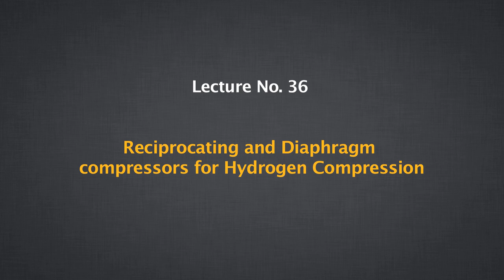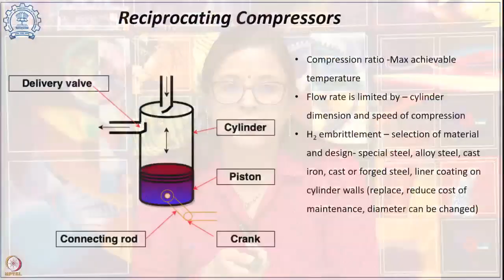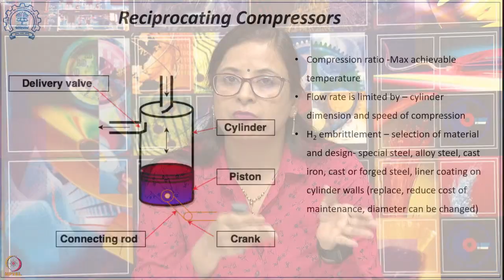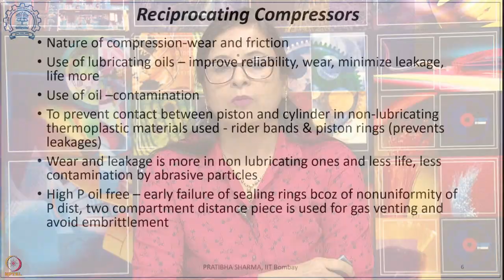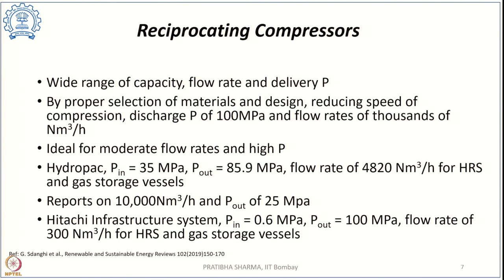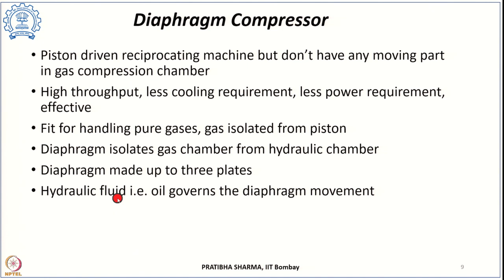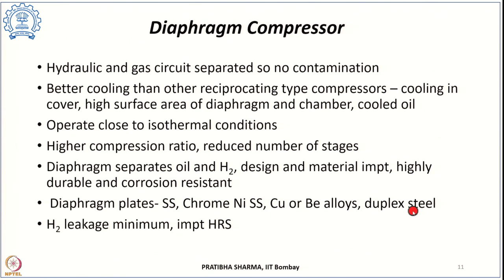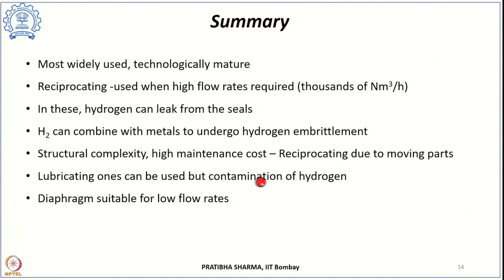Lecture 36: Reciprocating and Diaphragm compressors for Hydrogen Compression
Week 7: Lecture 36: Reciprocating and Diaphragm compressors for Hydrogen Compression